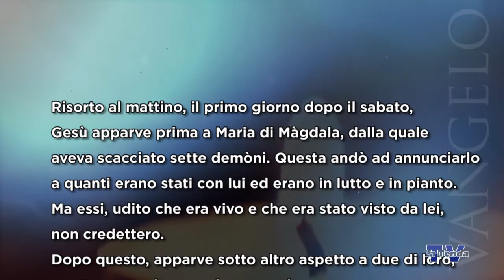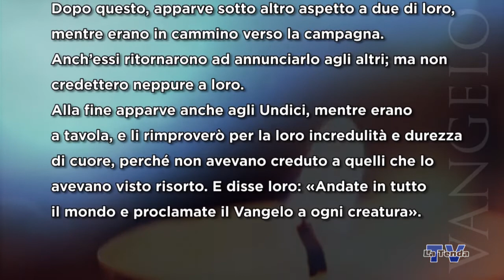Sulle orme del Maestro - Sabato 10 aprile 2021